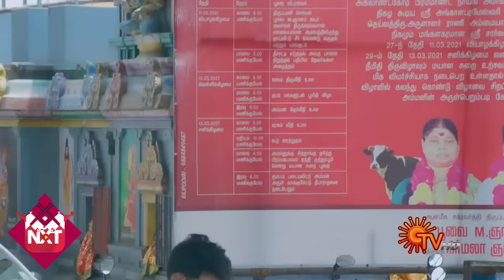Abiyum Naanum - Ep 131 | 26 March 2021 | Sun TV Serial | Tamil Serial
Watch the latest Episode of popular Tamil Serial AbiyumNaanum that airs on Sun TV.